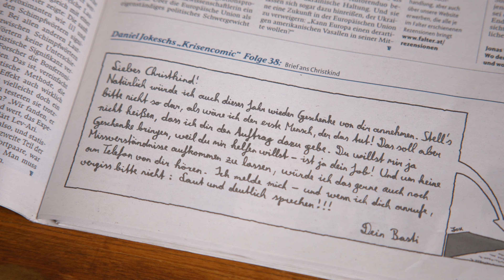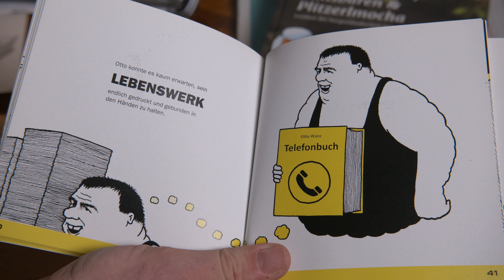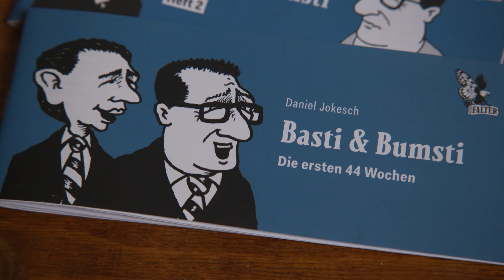Daniel Jokesch – Outstanding Artist Award 2022 für Karikatur und Comics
Mit dem Outstanding Artist Award werden vom Bundesministerium für Kunst, Kultur, öffentlichen Dienst und Sport (BMKÖS) einmal jährlich Künstler:innen ausgezeichnet, die ein aussagekräftiges Oeuvre vorweisen können und deren Arbeiten von künstlerisch überregionaler Bedeutung sind. Die Auswahl der Preisträger:innen erfolgt durch unabhängige Fachjurys.

Weitere Informationen zu den Outstanding Artist Awards 2022 finden Sie